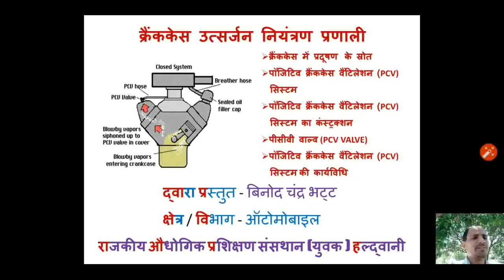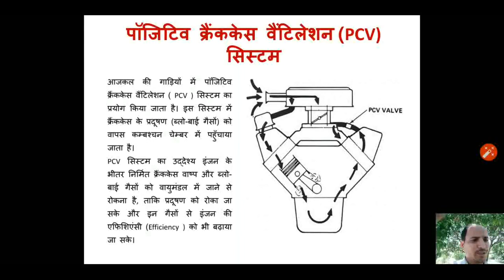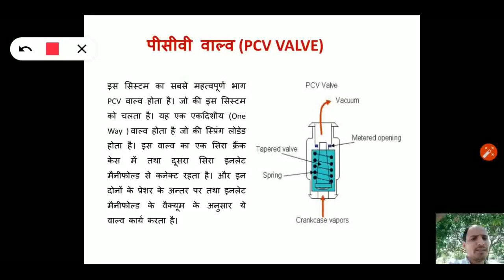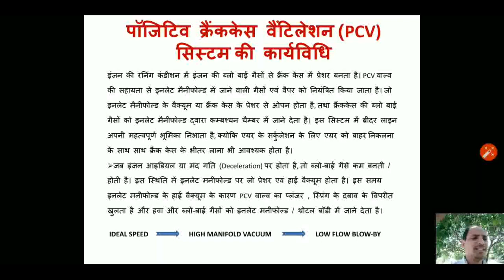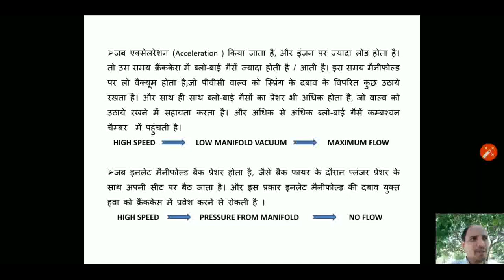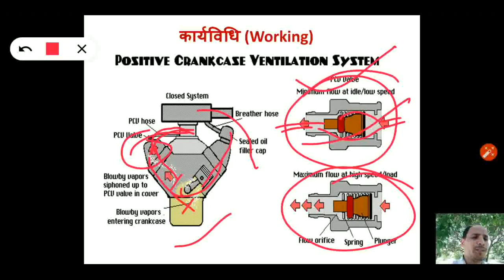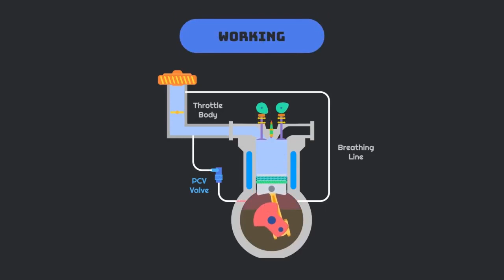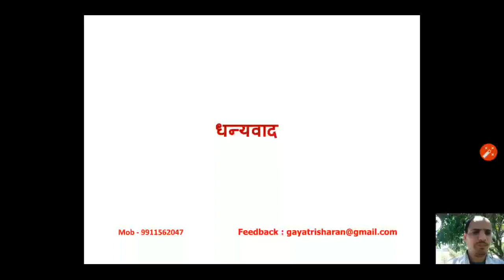Crankcase Ventilation in hindi | क्रैंक केस वेंटिलेशन हिन्दी में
General information of crankcase Ventilation System. Explain source of pollution, positive crankcase Ventilation, its construction and working